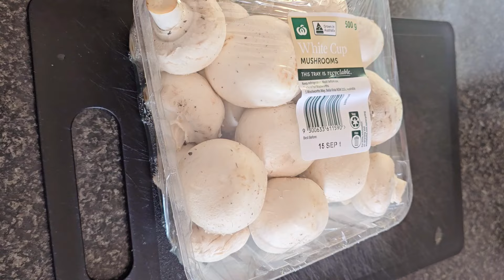Burger Steak with Creamy Mushroom Sauce...